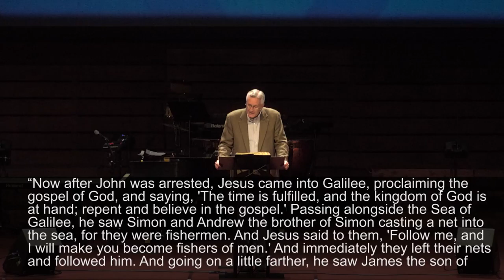Follow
Today we begin a new sermon series exploring what it means to follow Jesus. Over the next several weeks we’ll explore what it means to “follow”.